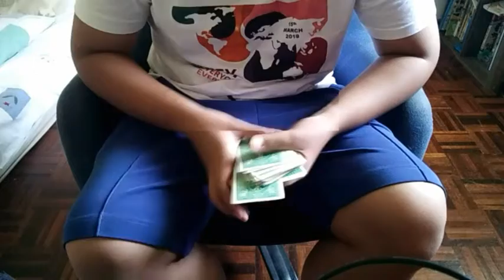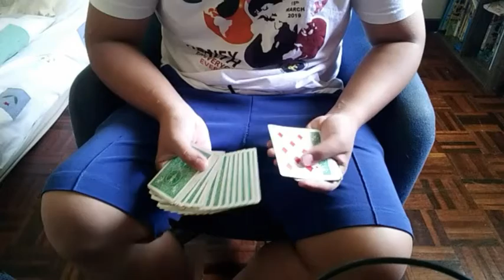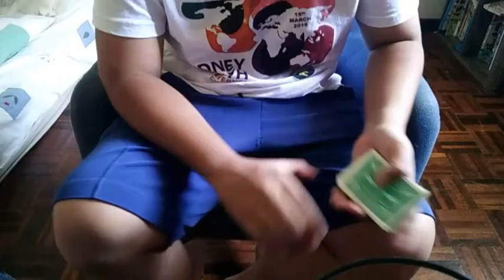Basic Magic Tutorial: Two Handed Palm (Sabahan)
Just a description